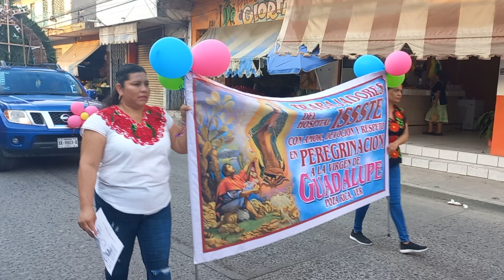Poza Rica Veracruz, séptimo día de peregrinaciones por La Virgen de Guadalupe. EL IMSS.